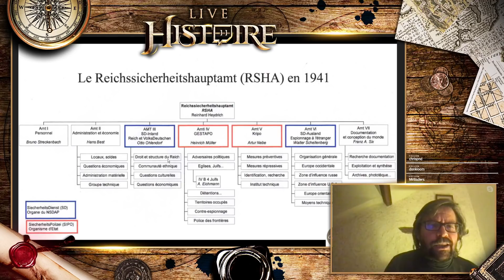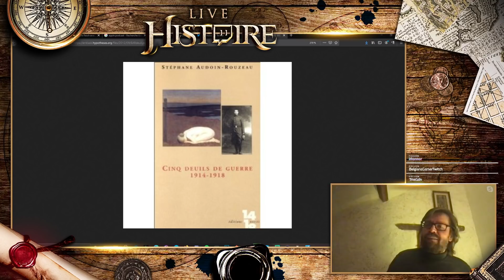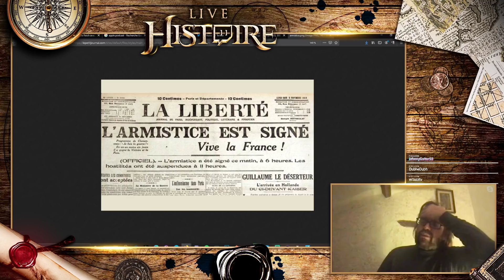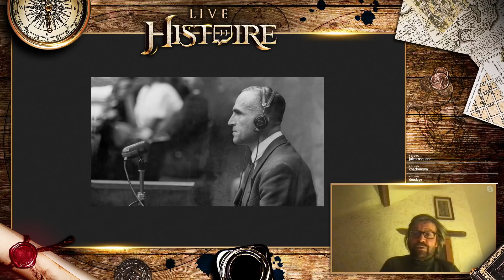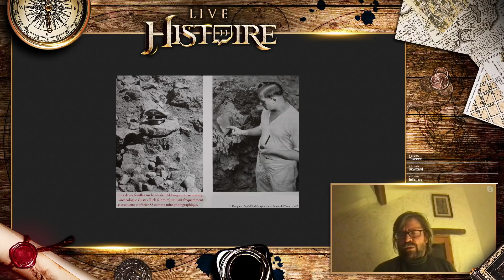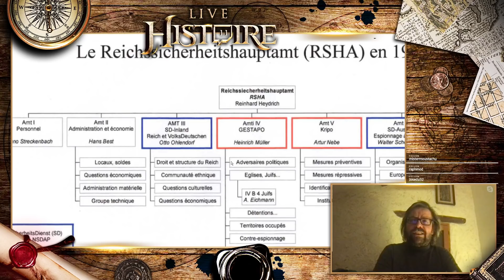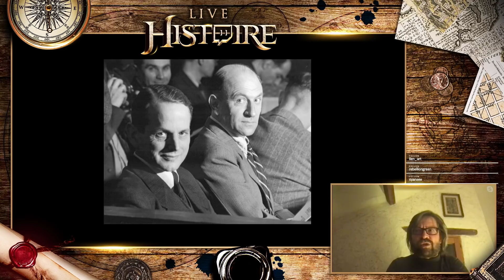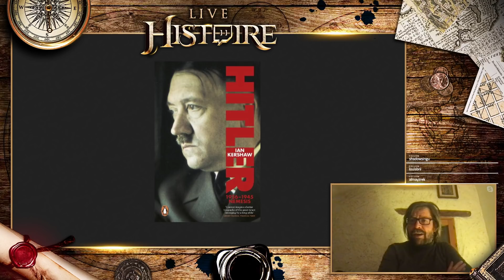LES INTELLECTUELS DANS LA MACHINE DE GUERRE SS - Rediffusion Live Histoire #27 avec Christian Ingrao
Salut Youtube !

Voici la rediffusion du Live Histoire du 10/02/2021 au sujet des intellectuels SS avec Christian Ingrao : historien français, directeur de recherche au CNRS. Spécialiste de l’histoire du nazisme et de la violence de guerre.

Vous pouvez retrouver Rivenzi ainsi que ses chroniques Histoire sur sa chaîne perso et sur LeStream

J'espère que vous passerez un bon moment devant mes clowneries ! Si ce type de format vous a plu ou si vous avez des retours, faites-le nous savoir dans les commentaires.

Si vous souhaitez soutenir la chaîne et mon travail, vous pouvez partager cette vidéo, aussi n'hésitez pas à désactiver adblock, à vous abonner et à activer les notifications pour être averti de la sortie des nouvelles vidéos !

Chaîne gérée par @Bishop_LBC

LES INTELLECTUELS DANS LA MACHINE DE GUERRE SS